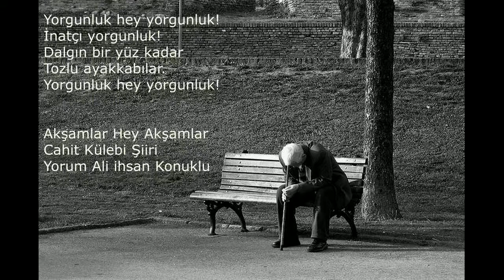Akşamlar Hey Akşamlar /Cahit Külebi şiiri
Yorum